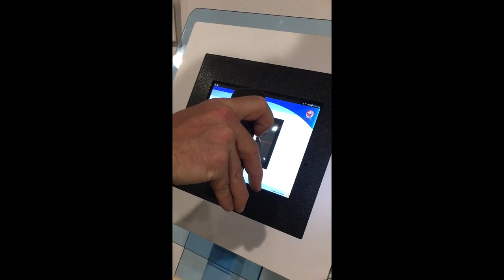Our new scale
This video is about our new scale